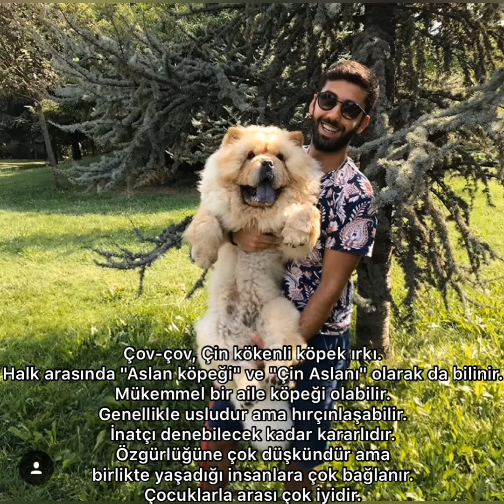Chow Chow (çin aslanı) Hakkında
Chow chow; Halk arasında "Aslan köpeği" ve "Çin Aslanı" olarak da bilinir. Mükemmel bir aile köpeği olabilir. Genellikle usludur ama hırçınlaşabilir. İnatçı denebilecek kadar kararlıdır. Özgürlüğüne çok düşkündür ama birlikte yaşadığı insanlara çok bağlanır. Çocuklarla arası çok iyidir.
İnstagram adresimizide takip etmeyi unıtmayın. Chowchowbursa